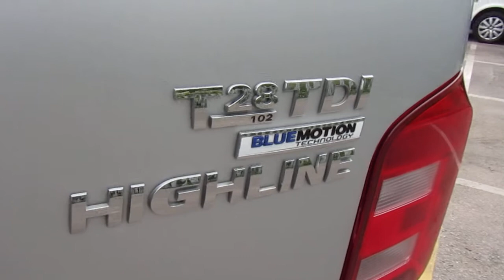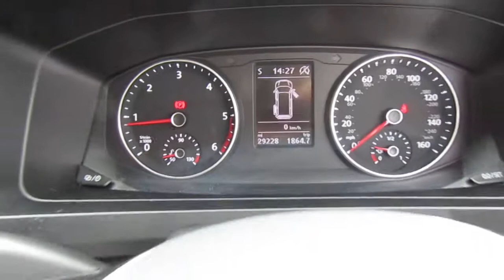Volkswagen Transporter CVS Canterbury 003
At CVS Canterbury, we are an authorized VW Service center and carry out aftersales service for all new and used Volkswagen Vehicles at competitive prices. CVS is also authorized by VW to provide servicing and maintenance for Volkswagen Commercial Vehicles through the Motability Scheme. Our fully trained staff are available to advise you on all enquiries. To arrange a test drive or for any further information please call CVS Canterbury on 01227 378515.